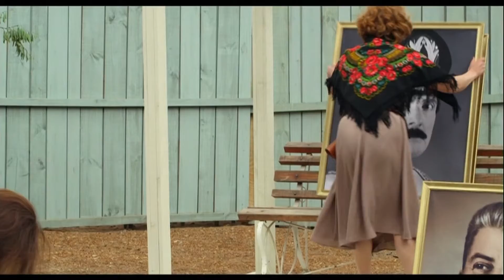FESTIVAL CHEFS OP' EN LUMIÈRE - 1er mars 2022 - MASTERCLASS DE JEAN MARIE DREUJOU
MARS 2022 - FESTIVAL CHEFS OP' EN LUMIÈRE - MASTER CALSS DE JEAN-MARIE DREUJOU (AFC)
Animée par N.T. BINH - Journaliste dans la revue Positif
Réalisation : Media Concept
Animation/Générique : Didier CARLET
Avec les extraits de films :  Les caprices d’un fleuve de Bernard Giraudeau - La fille sur le pont de Patrice Leconte - Montage Kamerimage avec : Les 2 frères - Sa majesté minor - Or noir - Le dernier loup de Jean-Jacques Annaud - La danse de la réalité de Alejandro Jodorowsky - Délicieux de Eric Besnard